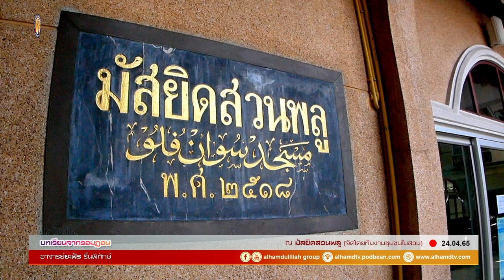AH 3007 บทเรียนจากรอมฎอน โดย อาจารย์ยะฟัร รื่นพิทักษ์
24.04.65 @ มัสยิดสวนพลู
Tel & Line iD :
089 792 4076 (ดาวุด)
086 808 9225 (อับดุลการีม)
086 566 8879 (อนัส)